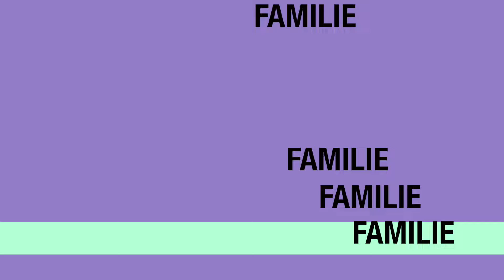De vorba cu Iulia! 07 11 2018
Persoanele care încearcă să aibă un stil de viaţă sănătos şi merg la sală în fiecare săptămână fac probabil cel puţin una dintre celele mai frecvente greşeli întâlnite la Bicicleta eliptică. Pe lângă faptul că e un aparat plictisitor, astfel că te poate demoraliza în timp, bicicleta eliptică este şi destul de ineficientă, pentru că nu foloseşte mişcări naturale ale corpului. Antrenamentele care utilizează astfel de mişcări, cum ar fi săriturile sau alergatul, sunt mult mai folositoare pentru tonifierea muşchilor. În plus, spre deosebire de banda de alergat cu care trebuie să ţii pasul, pe bicicleta eliptică poţi să slăbeşti ritmul fără să îţi dai seama. Antrenamente lungi la intensitate scăzută. Când vine vorba de antrenamente, încet şi sigur nu e soluţia câştigătoare. În loc să lucrezi o oră la un nivel uşor sau moderat, propune-ţi să exersezi timp de jumătate de oră, non-stop. Poţi lua pauze scurte de 30 de secunde - un minut între exerciţii, dar nu pierde timpul. Efortul maxim timp de jumătate de oră este mai eficient decât efortul la jumătate din capacitate timp de o oră.

3. Tragerile de timp. Încearcă să fii cât mai eficient posibil. Nu îţi aranja părul în oglindă între exerciţii, nu îţi suna prietenii şi nu posta fotografii cu tine între repetări.